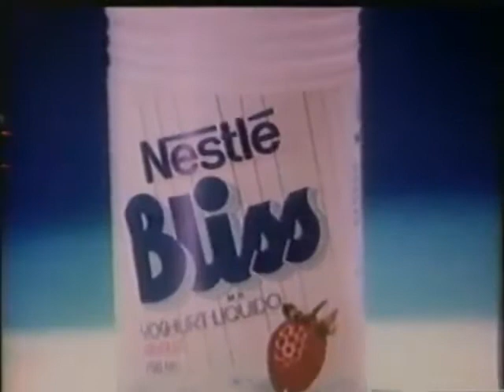Comercial de Bliss 1987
Agita tu vida agita BLISS
BLISS DE NESTLE